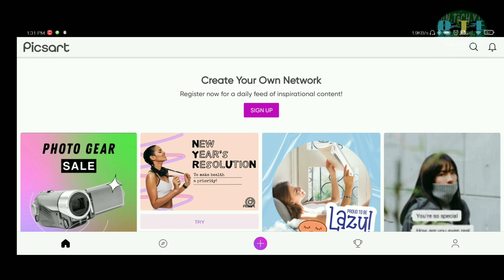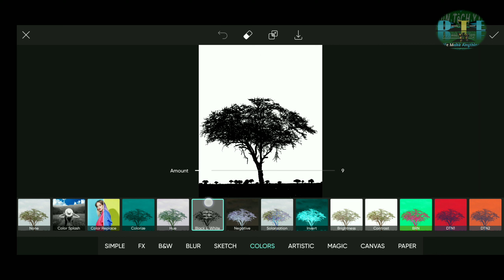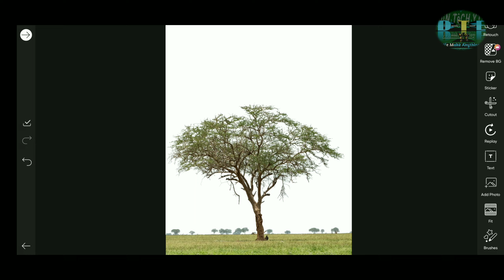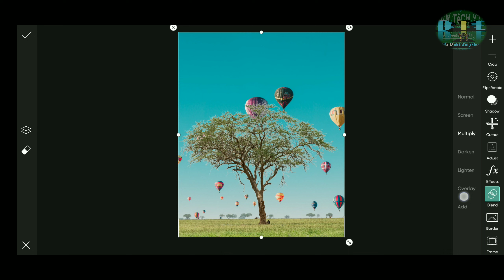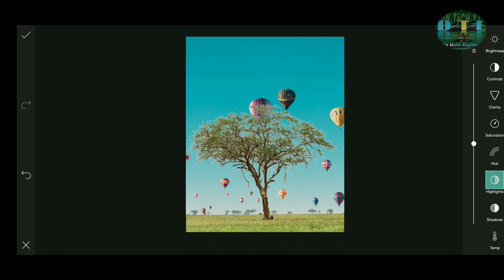tree Background Remove PicsArt 🔥|PicsArt Photo Editing | Din Tech & EdiT Yt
Din tech & EdiT Yt Kinemastar Editing
In this video I will explain how to Remove Tree Background in Picsart
With Blending It's very easy to use. Thanks u

➼ CAMERA- Nikon d3500 DSLR With 18-55 lenes

➼ अस्वीकरण- (Hindi)

कुछ सामग्री का उपयोग शैक्षिक उद्देश्य के लिए उचित उपयोग के तहत किया जाता है। गैर-लाभकारी, शैक्षिक या व्यक्तिगत उपयोग उचित उपयोग के पक्ष में संतुलन का सुझाव देता है।

 DIn Tech EdiT Yt

YOUR QUESTION
  layer mask
tree
photoshop
how to cut tree in photoshop
photoshop cs6
photoshop cs6 tutorial
how to remove tree backgroud ?
HOW TO REMOVE TREE BACKGROUND WITHOUT USING PEN TOOL
REMOVE TREE BACKGROUND IN PHOTOSHOP CS6
HOW CAN WE REMOVE TREE BACKGROUND IN PHOTOSHOP CS6
TREE BACKGROUND WITH PHOTOSHOP CS6
REMOVING TREE BACKGROUND WITH PHOTOSHOP CS6
background
tutorial
delete tree background with photoshop
Din editing yt
Din Edit
PicsArt photo editor
Tree Background Photo Editing
background remove picsart
tree background remove picsart .